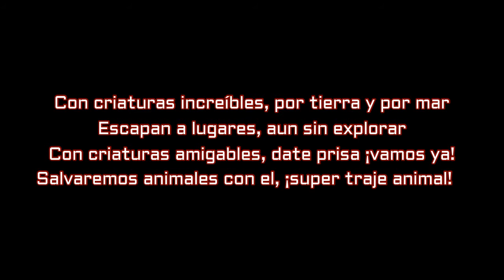♫ Intro Aventuras con los Kratts /Español Latino/ [Letra]♫ | Anime Music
Letra:
Con criaturas increíbles, por tierra y por mar
Escapan a lugares, aún sin explorar
Con criaturas amigables date prisa vamos ya
Salvaremos animales con el, super traje animal

Aventuras con los Kratts, aventuras con los Kratts (los Kratts)
Aventuras con los Kratts, aventuras con los Kratts

El guepardo muy veloz y un lagarto saltador
El vuelo del halcón un rugido de león

Aventuras con los Kratts, aventuras con (Kratts), los Kratts
Aventuras con los Kratts